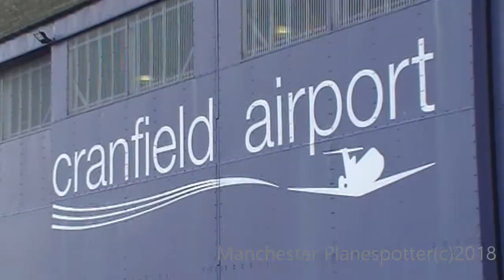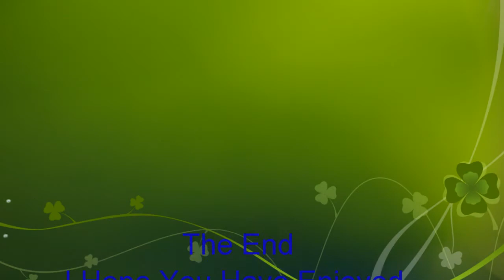Plane Spotting At Cranfield Airport On The 27/05/2018